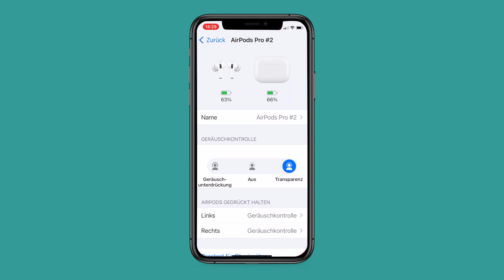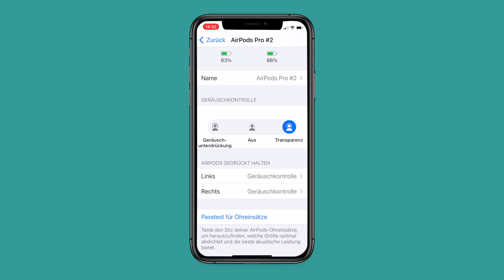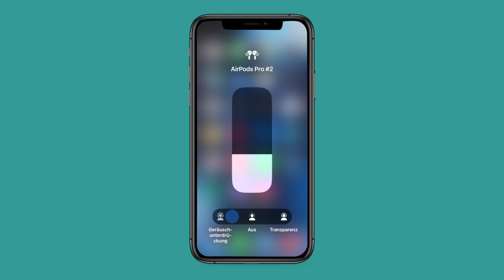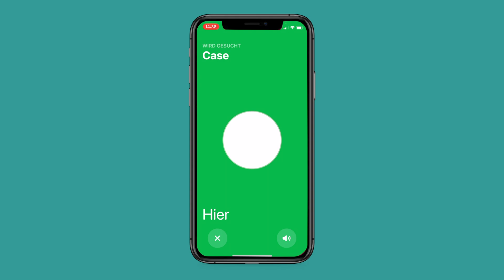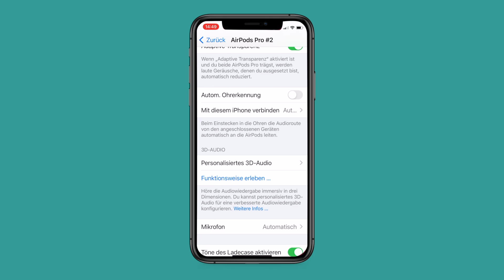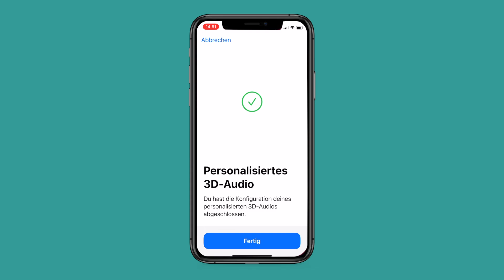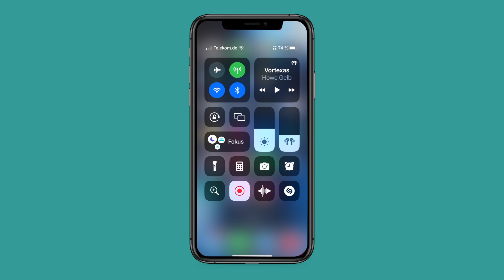AirPods Pro 2: Ausführlicher Test & Tipps zur Einrichtung (Adaptive Transparenz / 3D-Klang)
Apple stattet die neuen AirPods Pro (2. Generation) mit frischen Extras aus. Wie sich die im täglichen Gebrauch bewähren und welchen Effekt die neuen Einstellungen haben, erfahrt Ihr im Video.

00:00​​ | Intro
00:50​​ | Design
01:20​​ | Neue Ohreinsätze
01:50​​ | Geräuschunterdrückung
02:27​ | Bedienung
03:42 | Einstellungen Geräuschunterdrückung
04:51 | Passtest für Ohreinsätze
05:48 | Adaptive Transparenz
08:14 | Finde-Funktionen / Suchen mit dem iPhone
09:30 | Was ist 3D-Klang?
12:18 | 3D-Klang anpassen
13:55 | Steuerung im Kontrollzentrum
15:17​​ | Fazit Klang, Akku, Ladeleistung

*AirPods Pro 2 bei Amazon